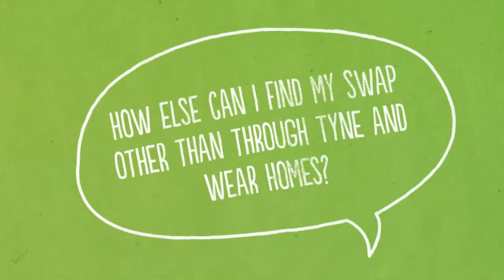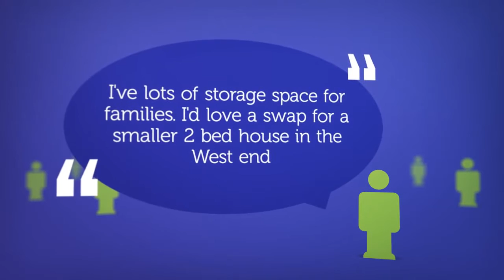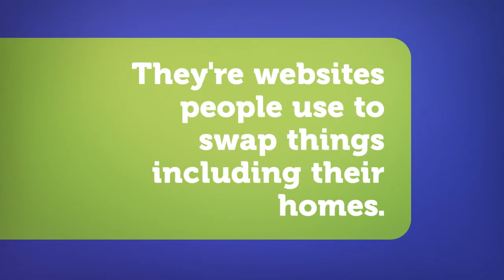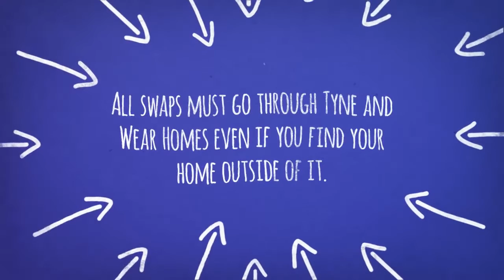Mutual Exchange guide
This short video explains how, if you are a Newcastle City Council tenants and are looking to move, you can swap or exchange your home with another City Council or social landlord tenant via the Mutual Exchange scheme.

If you're interested in Mutual Exchange you'll need to register with Tyne and Wear Homes: their website (link below)contains all the information you need to know about mutual exchanges, including who is eligible to swap their home, what to do when you find a suitable swap and the reasons why some swaps cannot take place.

All of the homes which are being advertised for an exchange can be viewed on the Tyne and Wear Homes website.